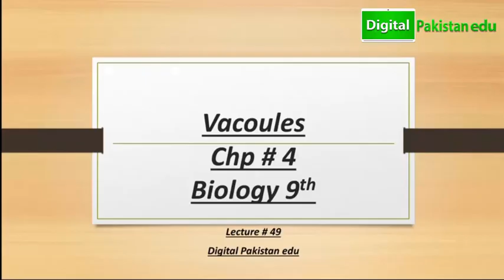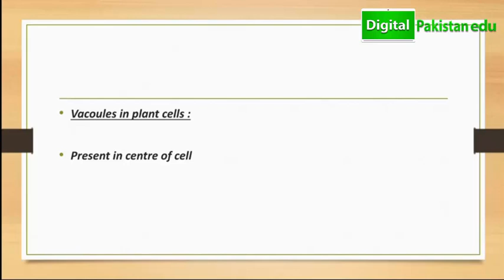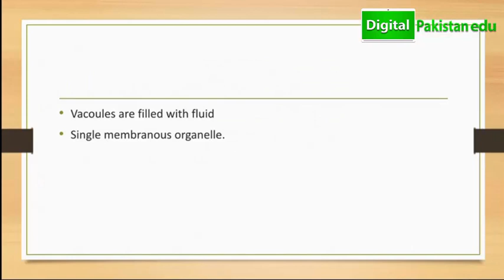What are Vocules? | Chapter 4 Part-1 | Cells and tissues | 9th class biology Vocules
In this video we are going to Discuss What are Vocules? | Chapter 4 Part-1 | Cells and tissues | 9th class biology Vocules

Watch till end if you have any question please tell us in comment section. If you haven't watch our previous videos please watch them for Better Understanding. Thank you.!